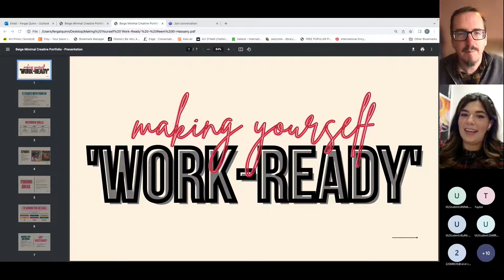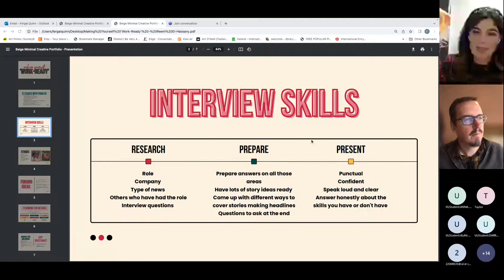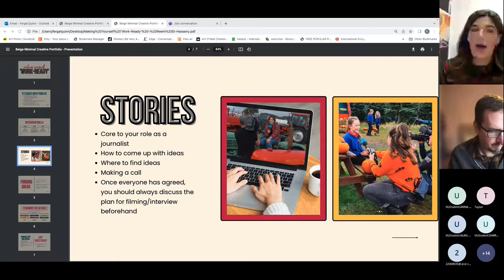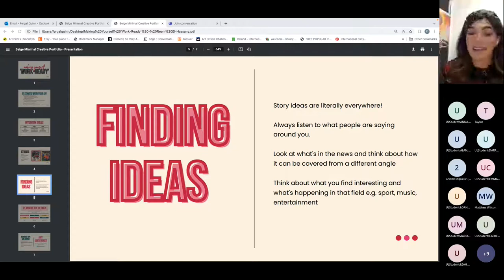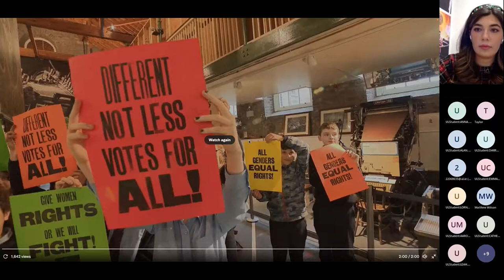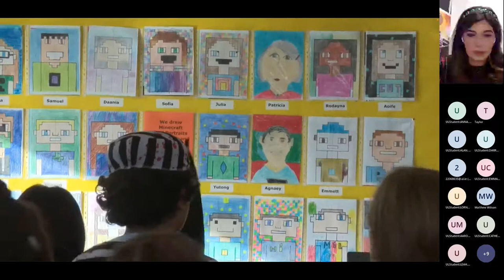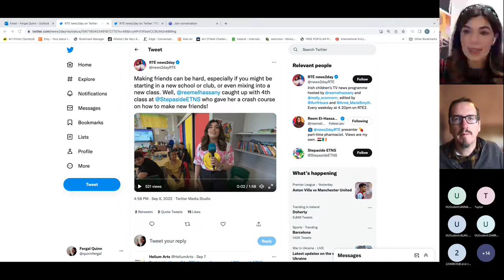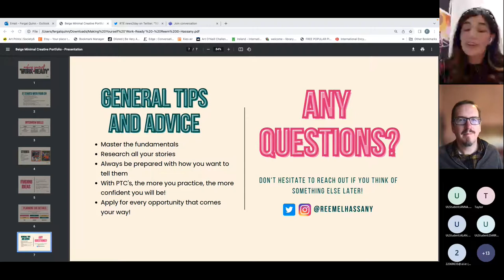Media Matters 6: Making Yourself 'Work Ready', with Reem El Hassany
MA in Journalism@ul present:
Reem El-Hassany, RTÉ News2Day
"Making yourself 'Work-Ready'"
(Interviewed by Dr Fergal Quinn, UL)
Part of the Mediamatters Autumn seminar series 2022